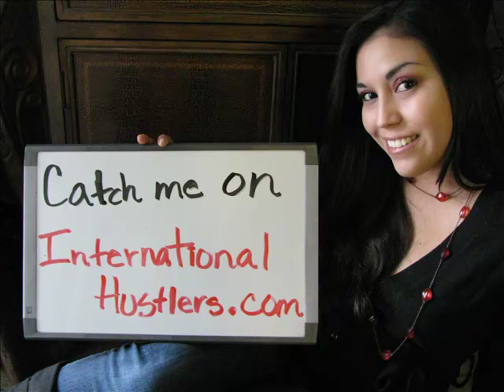You're On Your Own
This is how to enjoy the rest of your life.